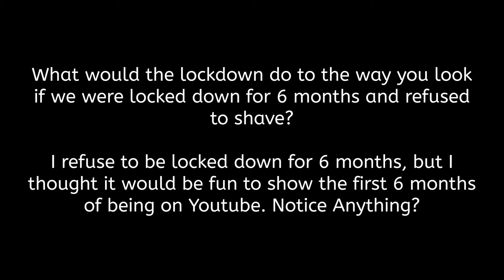Refuse To Shave For 6 Months Of Lock Down? How Long Will My Beard Get? Are You Kidding Me?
*                                                                                                                                                             * Seems like this lockdown is going on forever.  What if I do not shave for the duration, how long will my beard get?  Can I make it?  Check out the video to see what happened. Each take is about a weeks worth of growth.

Below is some links to the stuff I love and use:
Tiny Tim Tomato seeds
Great price arugula 1 lb seeds
5 Gallon Pail Casting Sifter 1/8
5 Gallon Pail Casting Sifter 1/4
Plant auger bit
Red Veined Sorrel seeds
Detroit Dark Red Beet Seeds
10 ft Fiberglas ladder, I love this thing
Red Worms
Dutch Hoe the best kind of hoe
Drill mounted weed puller and tiller
Worm Castings
Great weed cloth I use
Great price on Beet Microgreen seeds
Carrot Micro green seeds
White Onion sets great price
Red Onion sets great price
Great price Yellow onion
Garden Tower With Casters
Great price on Florida Broadleaf Mustard seeds
Best Price Peas
Great Price Buckwheat
DE Diatomaceous Earth Organic bug killer
Great price on Ruby Red Chard
Great price on Red Salad Bowl Lettuce
Gourmet lettuce
Best Lettuce for Cut and Come Again
Link to Fava Beans
Link To Adzuki Beans
Dusk to Dawn Automatic Light bulbs
Motion Solar LED Lights
Basic Salad Mix
Little Gem Lettuce Seeds
Collards Micro Greens
Cabbage Micro Greens
Cheap Turnip seeds
Organic Seed Starter Mix
Extra Strong 1020 Trays
Extra Strong 1010 Trays
Extra Strong 5x5 Trays
Blue Painters Tape
Linkable LED Lights
Extra traction tires that fit john deere
Best easiest T-post puller
My favorite seed company
Thumb Piano